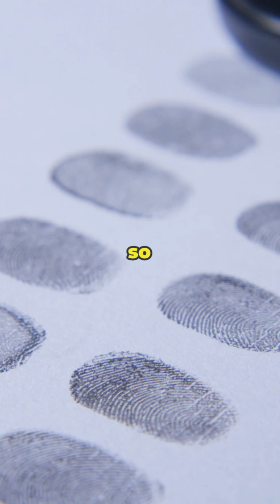Koalas aren’t actually bears! Did you know? Koala Facts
Koalas are one of Australia’s most beloved animals, known for their sleepy faces and gentle nature. But there’s a lot more to them than meets the eye.

Despite their nickname “koala bears,” they’re not bears at all — they’re marsupials, related to wombats and kangaroos. Koalas spend almost their entire lives in eucalyptus trees, feeding on leaves that would be poisonous to most animals. Their specialized stomachs break down toxins and extract every bit of energy possible.

Koalas can sleep for up to 20 hours a day, conserving energy and staying cool in the Australian heat. They rarely drink water, getting most of their moisture from the leaves they eat — in fact, the name “koala” comes from an Aboriginal word meaning “no water.”

Each koala has a unique nose print, just like human fingerprints! And their fingerprints are so close to ours that even forensic scientists have mistaken them in lab tests.

Unfortunately, koalas face serious threats from deforestation, habitat loss, and wildfires. Conservation programs are now working to protect them by planting eucalyptus forests and creating safe wildlife corridors.

In this episode of Did You Know? Wildlife, we explore the incredible world of koalas — from their biology and behavior to the efforts being made to ensure their survival. Perfect for kids, families, and animal lovers everywhere.

Wildlife and learn something new about the amazing animals that share our planet every week.